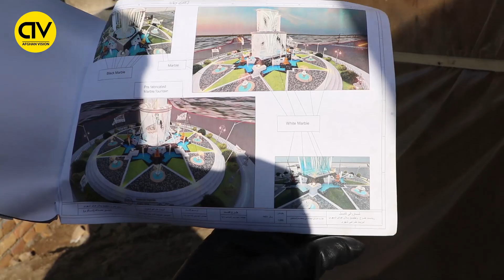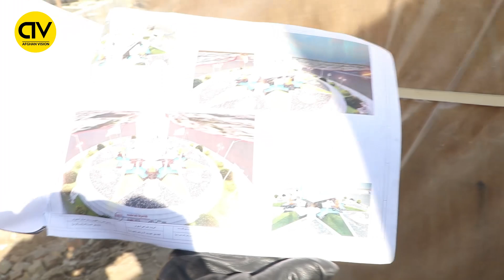گزارش از پنجصد فامیلی و ایجاد یک چهار راهی توسط امارت اسلامی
از شما هموطنان عزیز خواهشمندم تا در قسمت کامنت نظریات مثبت تان را با ما شریک بسازید در برای بهبود برنامه های ما کمک شود و همچنین از کلمات زشت استفاده نکنید.

Follow us in Instagram: 👇👇 👇 👇👇

Afghan Vision